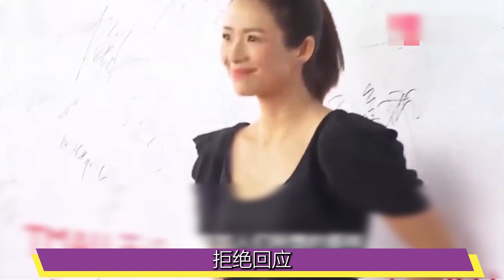汪峰章子怡官宣離婚，女兒歸汪峰，兒子歸章子怡，最新采訪含淚自爆：男方婚後出軌，包養小三？兩人早就不適合了#汪峰#章子怡